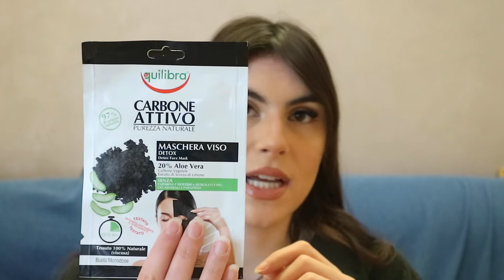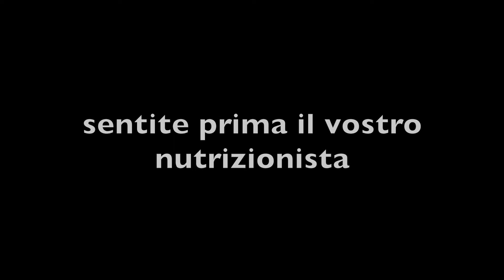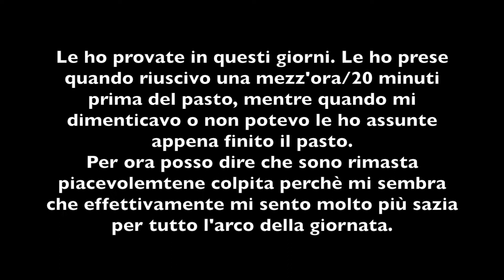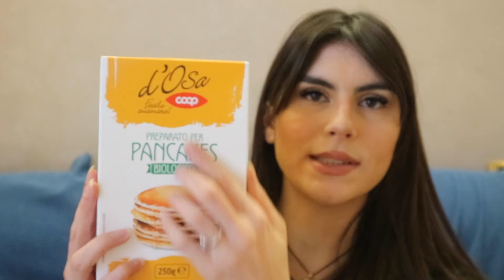SVUOTO LA MIA SPESA CON VOI || Tigotà e Coop